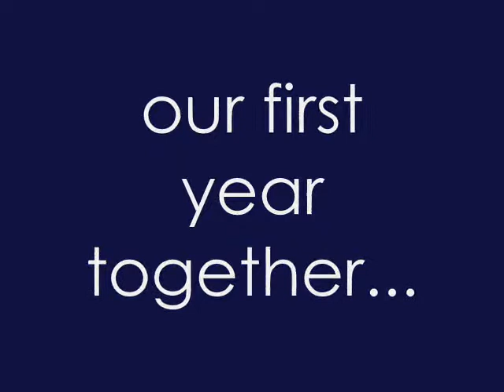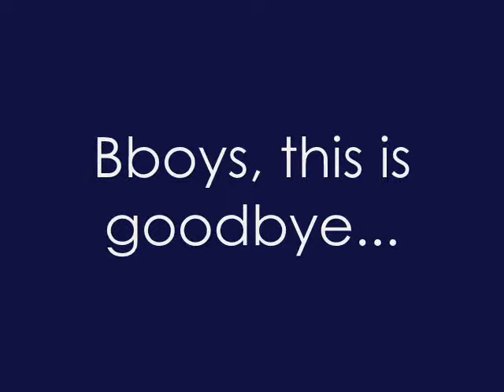Goodbye... for now ;)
Goodbye-for-now slideshow + music I made for my class. I was bored, and I have been planning this since forever.
In fairness, the ending I made had an impact on me :(